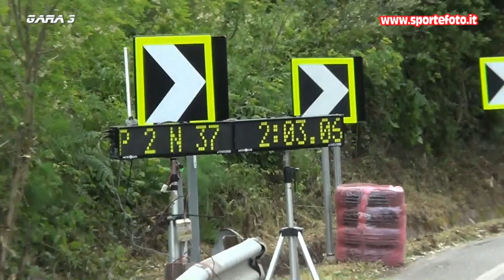Antonino Germano` - 1` Minislalom di Bagnara Calabra (RC) 21-05-2023